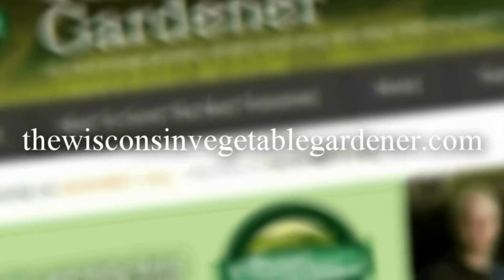S2E21 Five Dehydrating Mistakes, successful canning tips, Guest author Amy Stross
Replay of The Wisconsin Vegetable Gardener Radio Show from 7-21-18 on 860AM WNOV and W293cx 106.5 FM Milwaukee WI,
Topics: Joey and Holly talk about Five Dehydrating Mistakes, successful canning tips, Guest author Amy Stross
Top 5 Dehydrating Mistakes Are at:
Don't Over or Under Dehydrate
Don't Dehydrate the Wrong Thickness of Food, Chip, or Cracker.
Don't Dehydrate at the wrong temperature
Don't Forget to Taste Test Your Dehydrator Recipes before Dehydrating
Don't Store Dehydrated Food in Baggies or improperly sealed containers.

Tips for successful canning:
Do you even want to can that?
Keep it clean – be safe
Read the recipe – do you have all the ingredients and enough time?
Right equipment on hand
Use the freshest produce
Don’t overwhelm yourself – start small

Amy Stross is an author and blogger living in OH. She is an urban homesteader, student and home economist. She writes all about micro farming, modern homesteading and more!
1.How did you get into being a small urban farmer?
2.You grow on a very small area, tell us about your homestead…is it just vegetables or do you have animals as well?
3.What is a modern homestead? Many people think of a homestead as livestock, grain stock, and more….what makes a homestead modern?
4.You manage a CSA, what is a CSA for those who are not familiar?
5.What are some tips for starting a garden on a small budget?
6.How can people find out more about you?